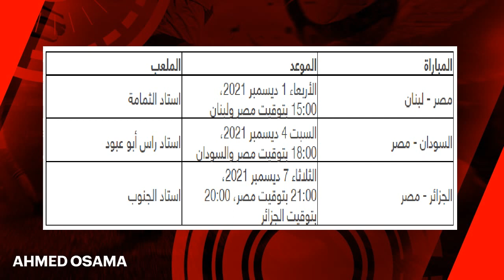مفاجأة التحكيم و كيروش يعاقب اسباب الخماسية ويكشف ميدو والبدرى وخناقة بن شرقى كارتيرون تضرب الزمالك